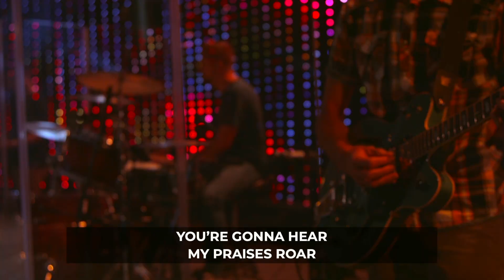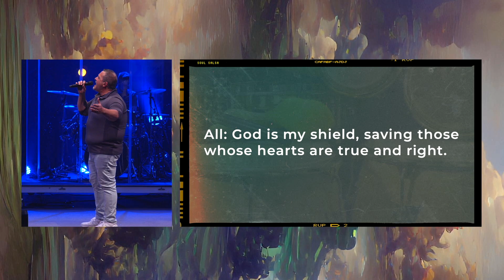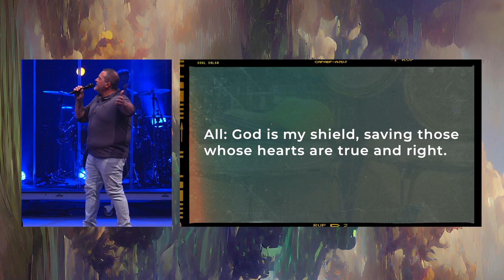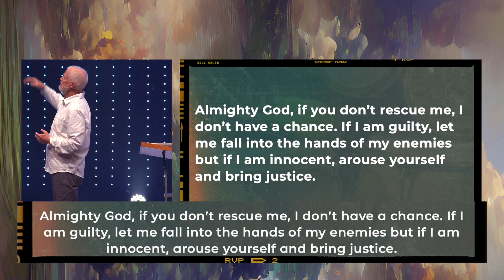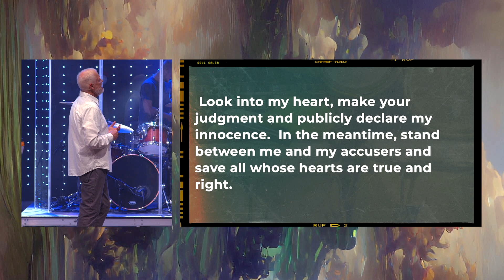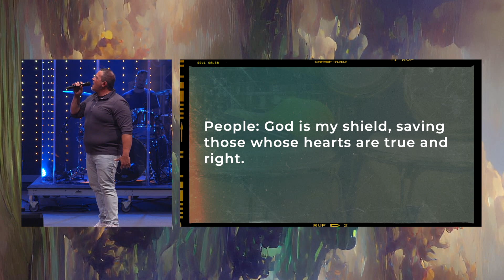08/14/22 Sunday Worship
00:00 - Intro
01:46 - Worship
19:09 - Sermon